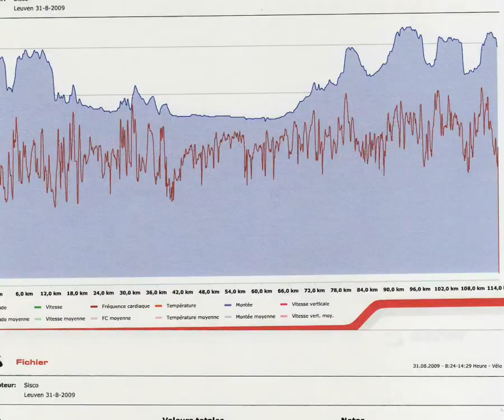Genval Leuven Canal Tervuren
Un itinéraire de 110 kilomètres (700 m de dénivelé) ; départ et arrivée à Genval via Renipont-Rosières-Sint-Agathe-Rode- LEUVEN - canal vers Mechelen- Kortenberg - Tervuren- Hoeillaart